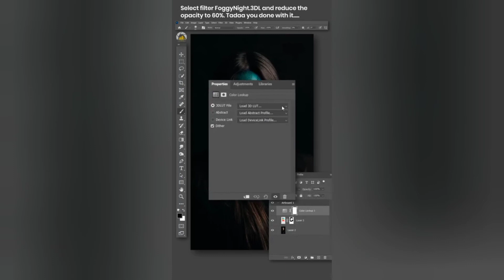How to Create a Creative Paint Effect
This video contain quick tips on how to create a creative paint effect in photoshop